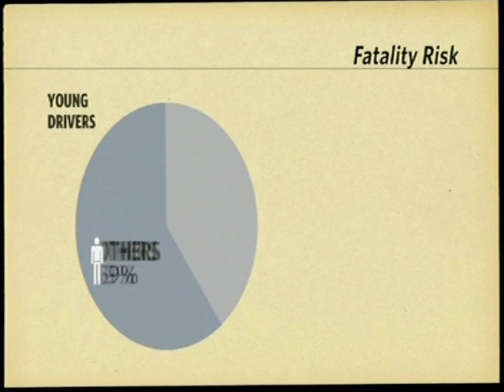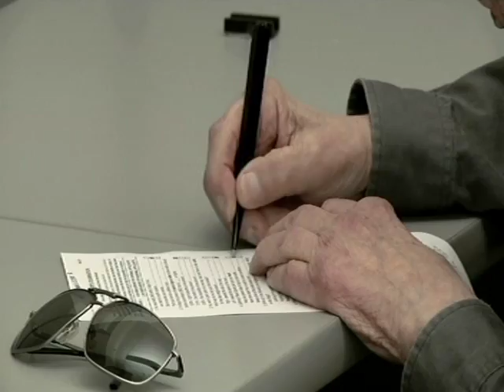Old People Driving